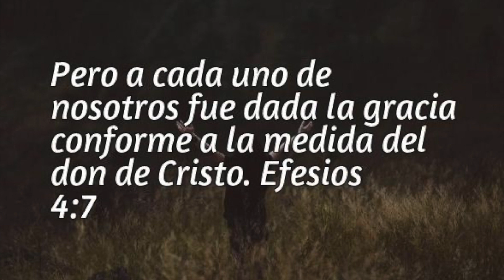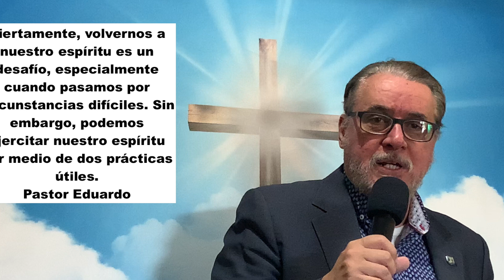ORACION DEL CLAMOR DE DIA Y DE NOCHE 10:26:2022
¡Buenos días hermanos, semana de victorias!

¡Gracia y paz, en Cristo Jesús la victoria siempre! ¡Emuná, ten fe, porque Dios es bueno todo el tiempo!

Devocional Miercoles 26 de Octobre de 2022
Cristo merece honra y gloria

“Porque de tanto mayor gloria que Moisés es estimado digno éste, cuanto tiene mayor honra que la casa el que la hizo. Porque toda casa es hecha por alguno; pero el que hizo todas las cosas es Dios. Y Moisés a la verdad fue fiel en toda la casa de Dios, como siervo, para testimonio de lo que se iba a decir; pero Cristo como hijo sobre su casa, la cual casa somos nosotros, si retenemos firme hasta el fin la confianza y el gloriarnos en la esperanza. Por eso, como dice el Espíritu Santo: «Si ustedes oyen hoy su voz, no endurezcan el corazón como sucedió en la rebelión, en aquel día de prueba en el desierto”. Hebreos 3:3-8

Esta porción de la Biblia nos lleva a enaltecer a Jesucristo, pues Él es digno de toda la gloria y toda la honra que nosotros podamos dar. Muestra con claridad una relación familiar con nosotros los creyentes, porque es el apóstol o enviado de Dios, al que debemos oír. Es nuestro Sumo Sacerdote, que nos acerca al Padre por medio de su sacrificio en la cruz y al interceder por nosotros. Es el gobernante de la casa de Dios, al ser el Hijo del Padre, al que debemos obedecer. Aquí está resumida su naturaleza y ministerio.

Aunque Moisés fue el profeta más grande de las Escrituras en el Antiguo Testamento; Jesucristo es la figura más importante de la fe cristiana, en el Nuevo Testamento, merecedor de todo honor, puesto que es más que un humano, es Dios mismo. Para los judíos Moisés fue un gran héroe que los liberó de la esclavitud de Egipto. Para nosotros Jesús es el Salvador de la humanidad entera, que nos liberó del pecado y la condenación eterna. La pregunta que el autor del libro de Hebreos se hace es: ¿Por qué conformarse con Moisés, si se puede tener a Cristo?

Somos peregrinos que participamos de ese llamamiento celestial, para reinar con Cristo en ese mundo venidero. Por eso, nuestra mayor motivación debe ser persistir en la fe, colocando toda nuestra atención sobre Jesús, quién es la revelación de Dios, y cuya voluntad es que tengamos una relación eterna con Él. ¿Con qué te estas conformando? De pronto estás cansado de tanta lucha y has puesto tu fe en otras personas y en otras cosas, has desviado tu mirada de Jesús. Las circunstancias te han vuelto perezoso y desobediente, o estas dudando y alejándote de Él cada día, dándole entrada a la incredulidad.

Cristo es fiel aunque nosotros no lo seamos, Él ha mostrado su fidelidad delante del Padre desde el principio hasta ahora. Como Hijo de Dios, no solo fue el que participó en la creación del universo, sino que con su obra salvadora estableció la iglesia, la comunidad de fe. Es el constructor de la casa o la familia de Dios. Él ahora gobierna sobre la casa, y esto comprende a todos los verdaderos creyentes desde el principio de la historia humana hasta el presente.

Como Hermano Mayor cuida de nosotros. Ese cuidado fraternal, que Cristo nos muestra aquí, debe ayudarnos a mantenernos fieles, no apartarnos de Él y no abandonar nuestra fe.

Ore: Señor Jesucristo, eres digno, de toda gloria, de toda honra, porque cumpliste a cabalidad con la voluntad de Dios, hiciste posible mi salvación y quitaste toda barrera para acercarme al Padre y tener una relación eterna con Él. Por eso quiero retener mi fe firme hasta el fin y gloriarme en la esperanza de estar contigo en tu reino.
  El Señor sane, el Señor libere y salve, benditos a todos hoy, en el nombre de Jesús, ¡amén!

ORACIÓN DÍA Y NOCHE. ¡Ora TODO EL TIEMPO!
Continúa el ayuno, unge tu cabeza, palmas y plantas de tus pies. ORACIÓN POR LA PAZ en Ucrania.

Através do Facebook/YouTube
Domingo 30/10/2022 Culto de online  às 8h30 de Austin, Texas.
O pastor Eduardo pregará:
A vitoria de Deus na sua vida!

A través de Facebook/YouTube
Domingo 10/30/2022 Servicio en línea a las 12:30PM desde Austin, Texas.
El pastor Eduardo predicará:
¡La victoria de Dios en tu vida!